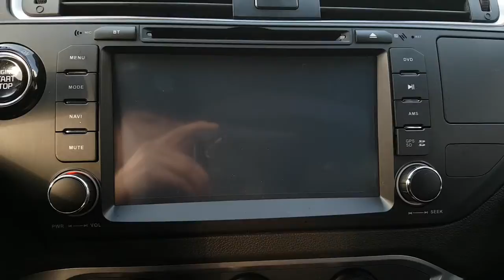2016 PRIDE GS016302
2016 PRIDE GS016302